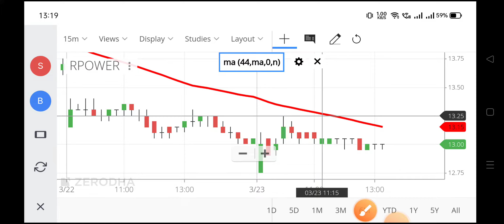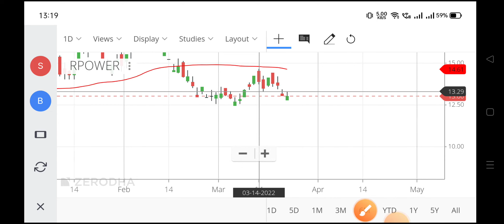rpower share news,power share,rpower share price,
rpower share news,
power share,